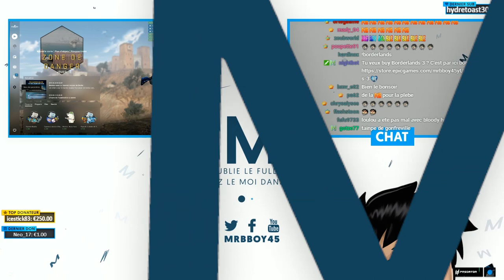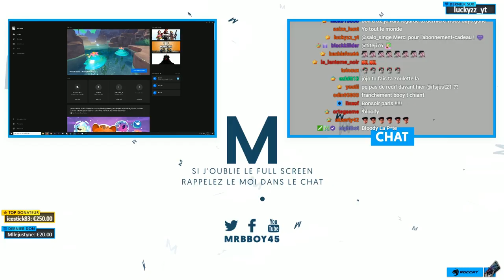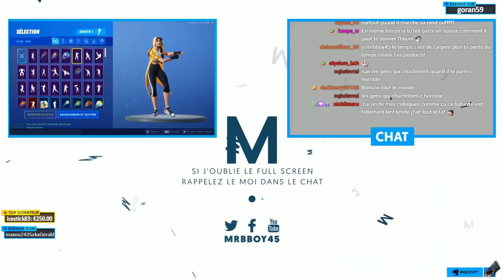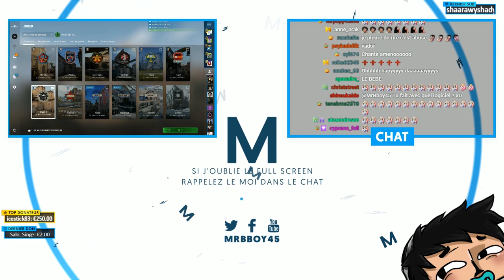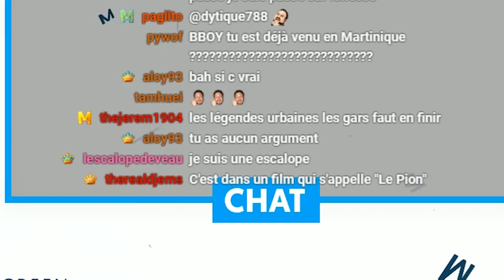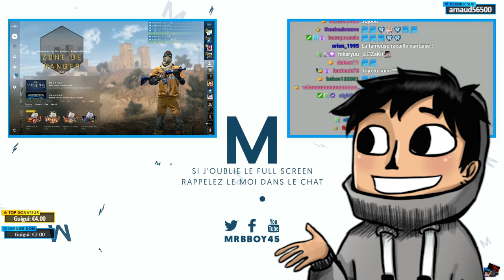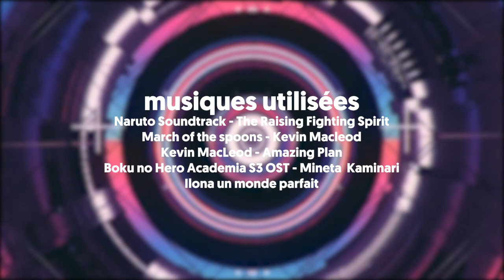Best Of Live : LA SAINTE EGLISE DE GONFREVILLE | #51